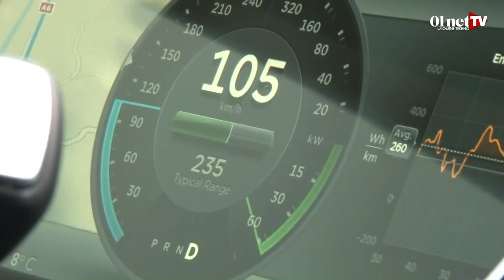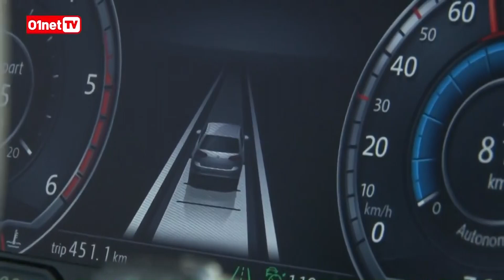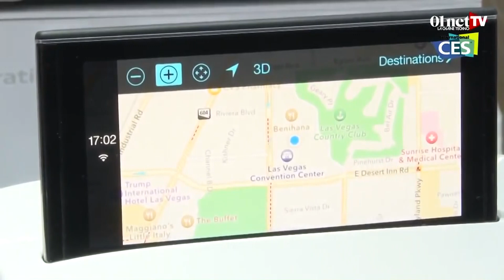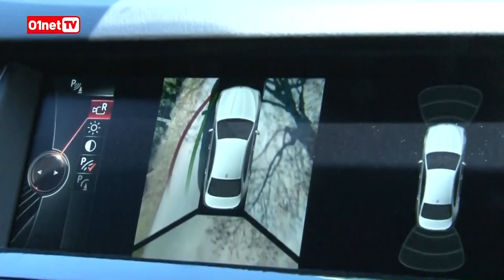Best of de l'été : les voitures connectées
Durant tout le mois d’Août, 01netTV vous propose de revenir sur les meilleurs moments de cette saison. Au programme aujourd’hui :  les voitures connectées.